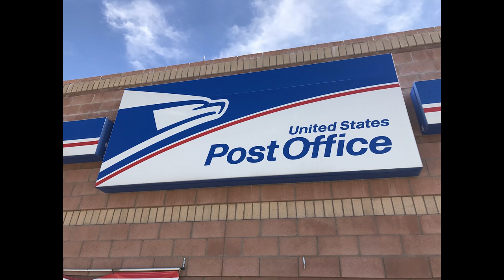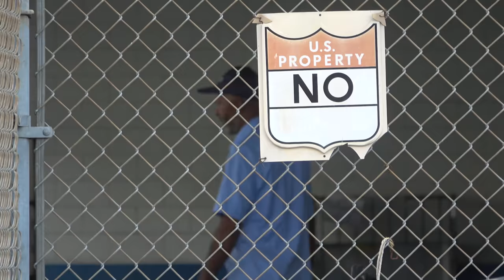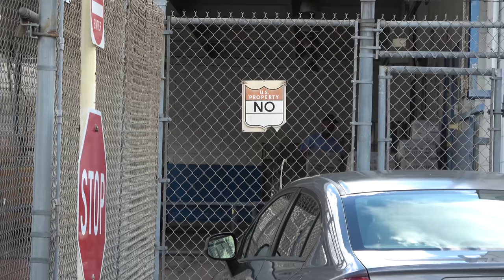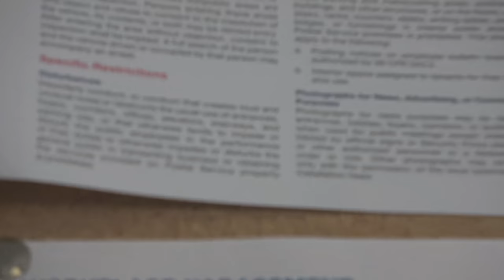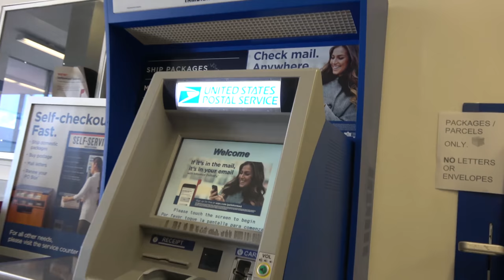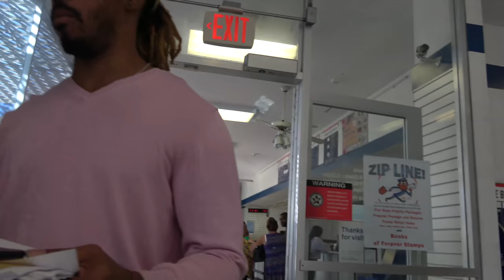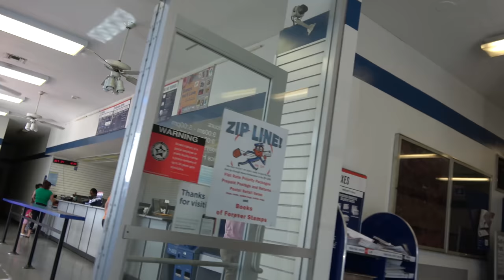BELLFLOWER POST OFFICE